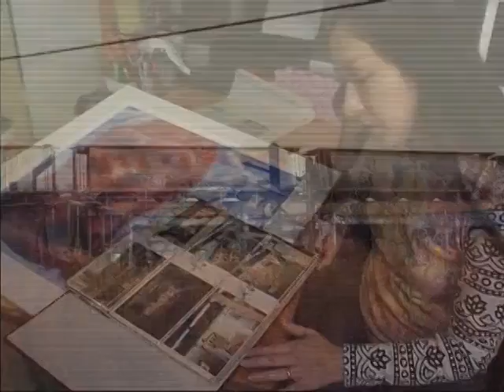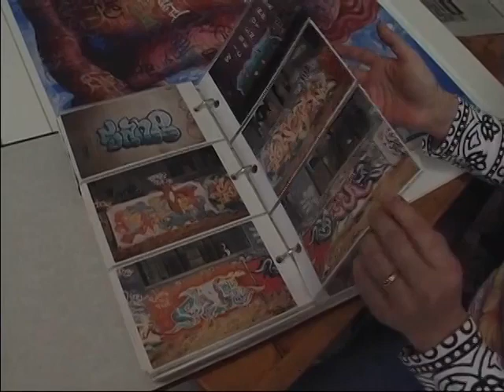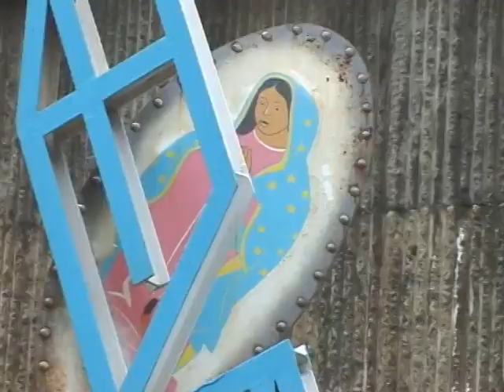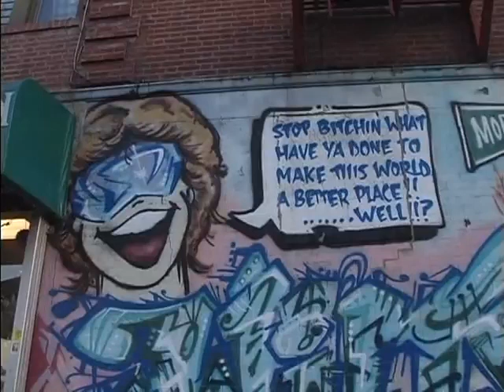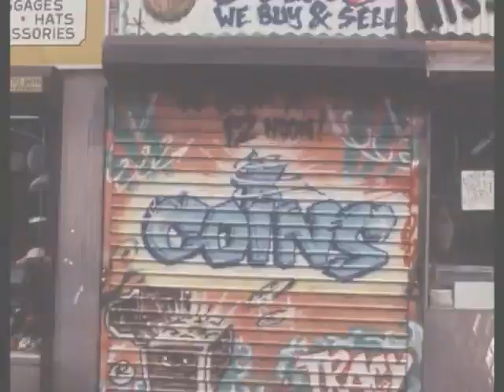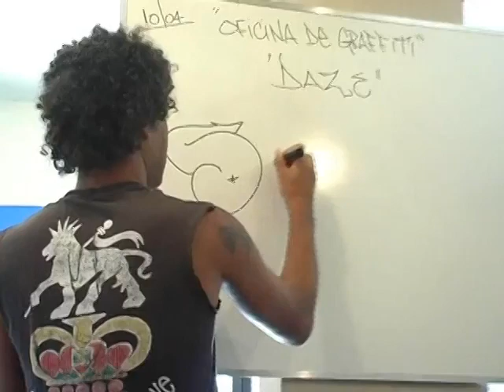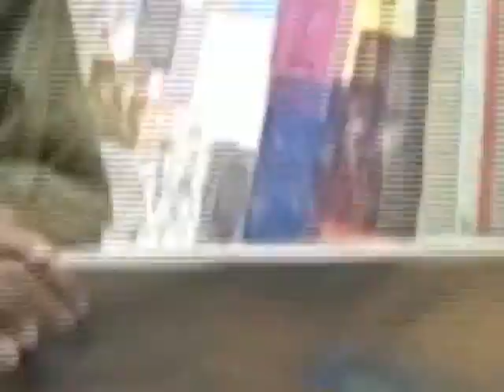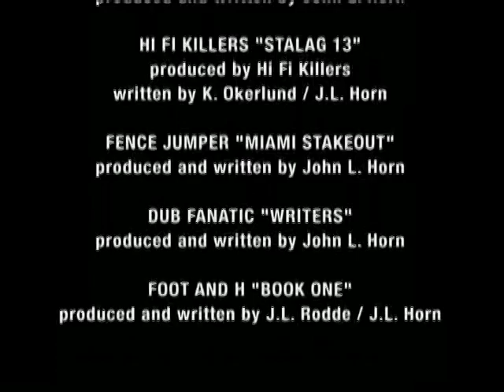Style Wars Revisited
In the fall of 1983, PBS premiered Style Wars, a documentary that chronicled New York City's youth culture, focusing in on two of its most exciting (and polarizing) facets: break dancing and graffiti. The brainchild of director/producer Tony Silver and producer Henry Chalfant, the film features both eager artists and naysaying officials as it captures what was, quite literally, a vanishing New York.

As an invaluable relic of the city's history and the beginnings of hip-hop itself, Style Wars is required viewing for NYC historians and b-boy culture romantics alike. Now, the Save Style Wars project is raising money to refurbish the original film reel-- an expensive process which must be done frame by frame. As Style Wars approaches its 25th anniversary, we spoke to Chalfant, as well as editor Linda Habib, and graffiti legends John "Crash" Matos and Carlos "Mare 139" Rodriguez about their participation in the film